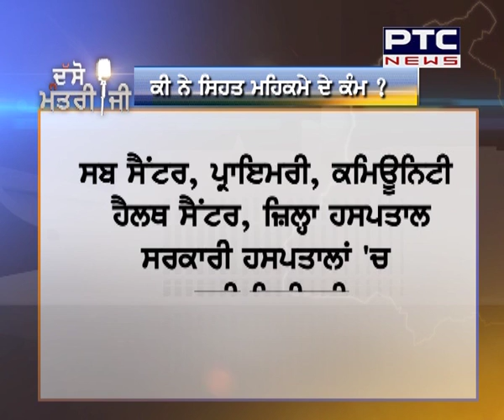Dasso Mantri ji | Talk show with Punjab health minister Surjit Kumar Jyani | PTC News Special